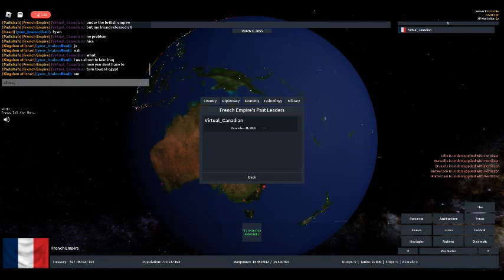Viva la France (rise of nations)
i formed the funny france.